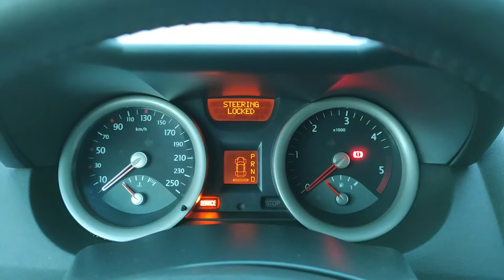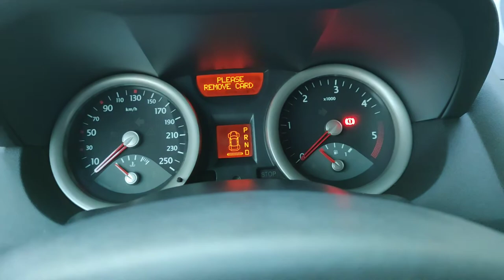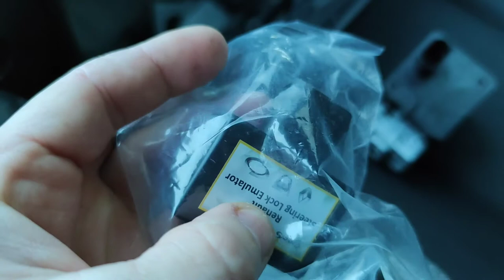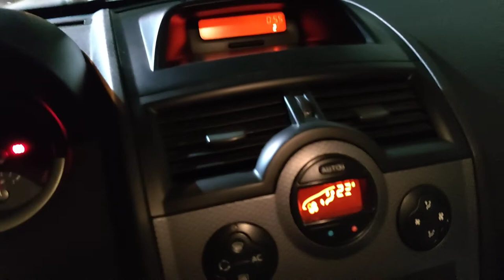Steering locked на рено меган 2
Не спешите выбрасывать деньги на ветер. Решение проблемы "блокировки руля" на рено.